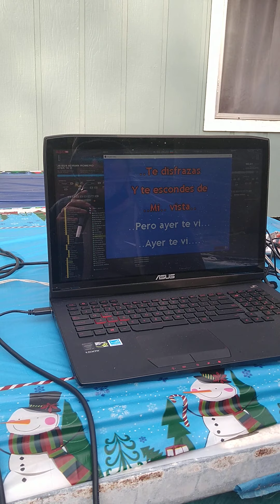🤠😎Te encontré mi Señor, mi Dios, mi todo🏃🚁💖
-¡SEAMOS AMIGOS!

presencia de Dios.